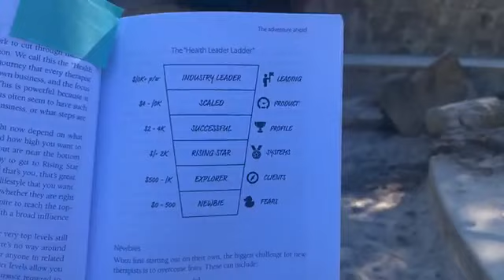07. The “Health Leader Ladder “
Fully Booked Daily Ep 07

The “Health Leader Ladder “

Welcome to Fully Booked Daily – the show for Massage Therapists to see how to become Fully Booked Without Burnout and run a 6 Figure Business with Fun, Freedom and Passion.

This show based on the Business Book for Massage Therapists "Fully Booked Without Burnout" which is available